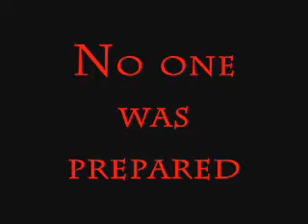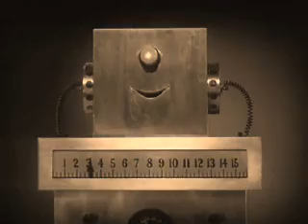Night of the Robots Movie Trailor | Robot Movie | MST3K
Are you ready for the robot rebellion? This movie about robots taking over the world is a labor of love. Sick, twisted, robot movie love. After two years the movie is back in production. Don't get your hopes too high, it's designed to be terrible. If you like bad sci-fi type robot movies, you'll love "Night of the Robots". MST3K anyone?
Robot Movie Trailer